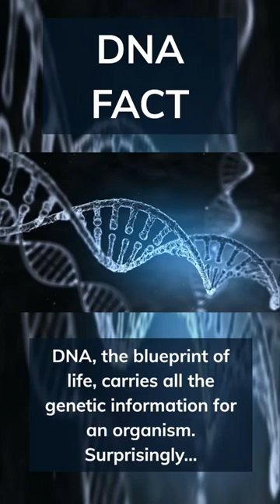Decoding the Genome: The Intricacies of Human DNA 🧬